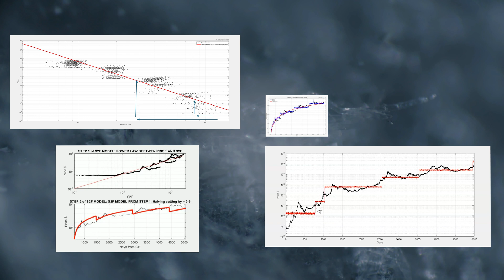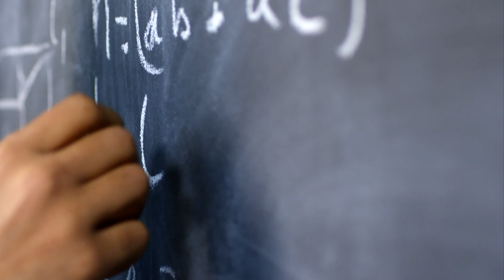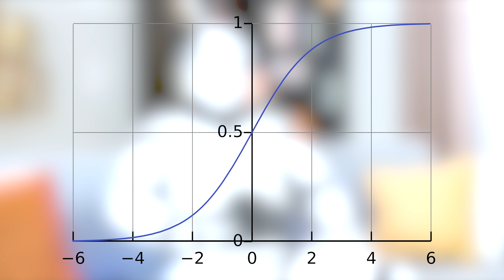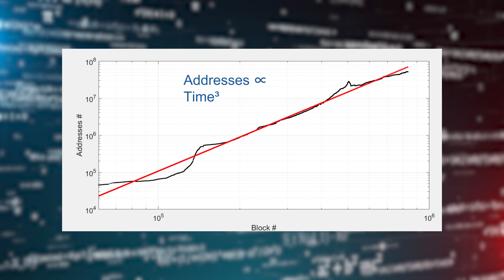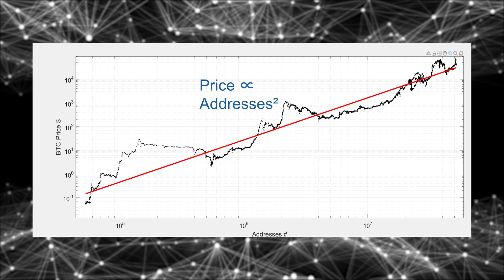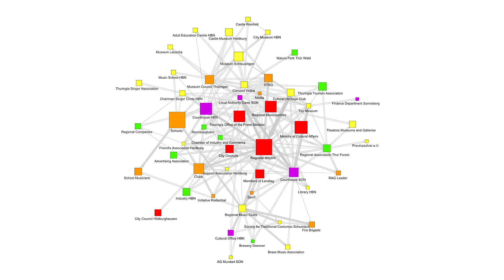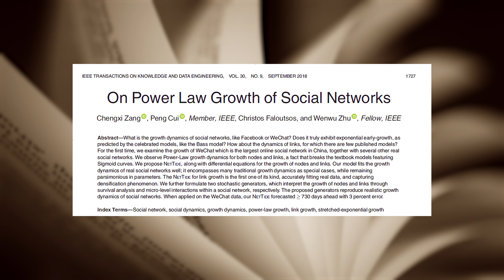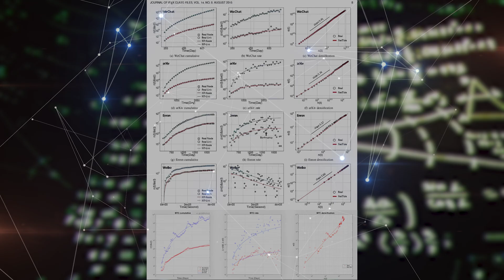Predicting Bitcoin's Future with Network Theory (Part 1)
Current contents of our package:

1) Bitcoin Power Law

2) Bitcoin Power Law Bands

3) BTCPowerLaw - Bitcoin Power Law Clock

4) BTCPowerLaw - Detrended Oscillator

5) BTCPowerLaw - Local Hurst Exponent and Volatility Estimates

Our main website and source for all the Power Law Theory related information is:

Director, Screenwriter, Narrator, Editor — Saverio Madis Santostasi
Scientific Supervisor and Screenwriter — Giovanni Santostasi

Songs: Awake, Escape
Author: Sappheiros